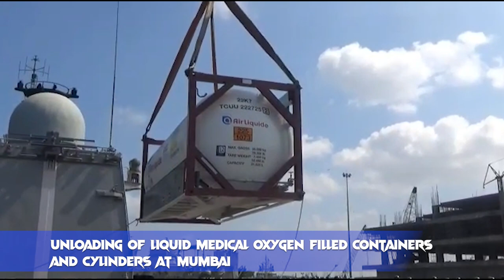Operation SamudraSetu II - INS Tarkash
HarKaamDeshKeNaam As part of ongoing COVID relief Operation SamudraSetu II launched by the IndianNavy, INS Tarkash, with two 27 MT (54 MT) Liquid Medical Oxygen filled containers and over 230 Oxygen cylinders, arrived Mumbai on 12 May 2021. The Oxygen containers were facilitated by the French Mission as part of “Oxygen Solidarity Bridge” and Oxygen cylinders were gifted by the Indian diaspora in Qatar.